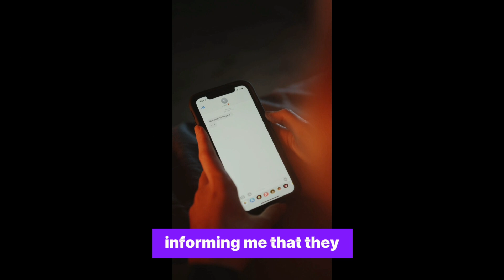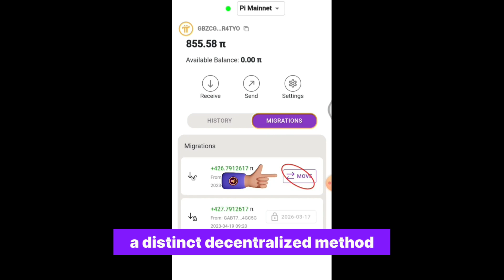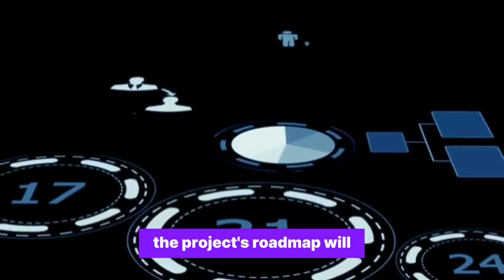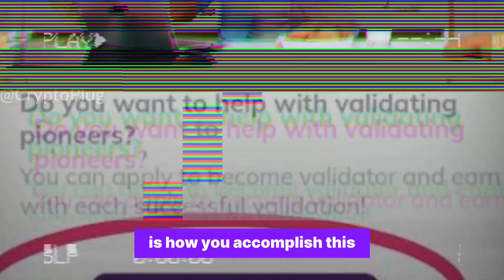Pi Network New Update:Pioneers CORE-TEAM Addresses WHY Mainnet Delay||$314,159 JAN, 2024 Is A Must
Pi Network New Update:Pioneers CORE-TEAM Addresses WHY Mainnet Delay||$314,159 2024 Is A Must

Do make sure you watch this video to the end to stay updated with more videos coming your way and please don't forget to LIKE, COMMENT, SHARE and click on the SUBSCRIBE button and notification bell down below.